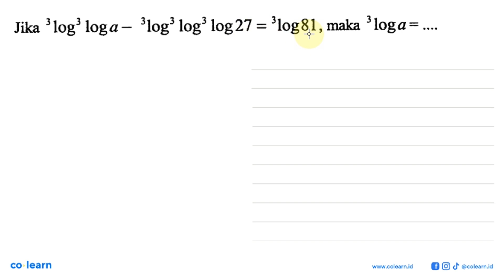log' loga - 'log' log' log27 = 'log81_ 3 3 maka loga = Jika 9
00:00 : Bedah Soal
01:00 : Konsep, rumus dan pengertian Persamaan Logaritma
01:18 : Langkah penyelesaian soal
04:02 : Jawaban akhir
04:32 : Penutup